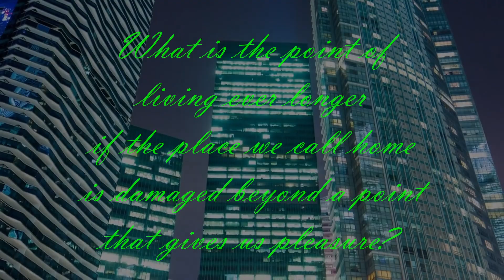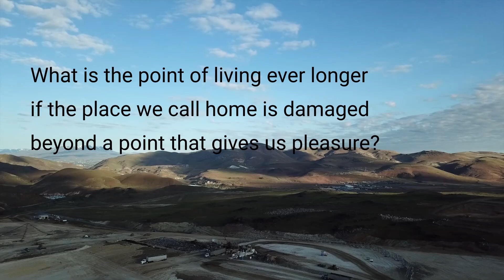Making Tomorrow Better 2022 - A healthy body. A healthy planet. A healthy future for all.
Making Tomorrow Better 2022

A healthy body & a healthy planet means a healthy future for us all.

Unfortunately, that is not where the world is currently.
This channel wants you to be the best you can be, and the planet to be the best it can be.
Climate change, biodiversity, inequality, over exploitation of mismanaged and finite resources, and much more are the blights that face us daily, but we have the technology and knowledge to make a change.
I want to show you the good news, that you can make yourself, and the world around you, better than ever, you just need to be proactive.
So join me as we look at how to make the future a better place for us all.

Why not try this video next looking at how the next decade will change